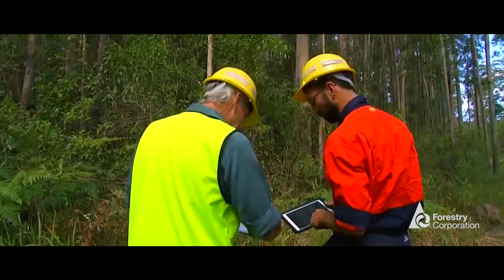Managing a sustainable yield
To ensure sustainable timber production generation after generation, Forestry Corporation carefully models how much timber can be produced each year. This is known as the sustainable yield. Every decision made today is made to deliver a sustainable supply of timber for the future.